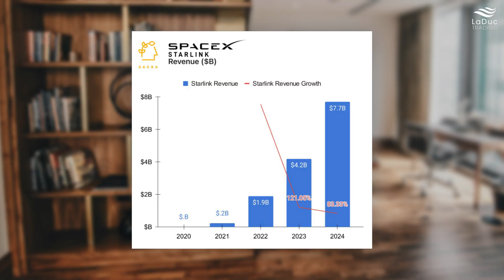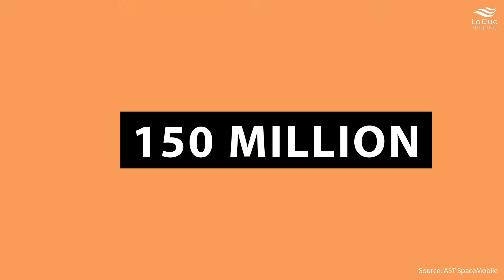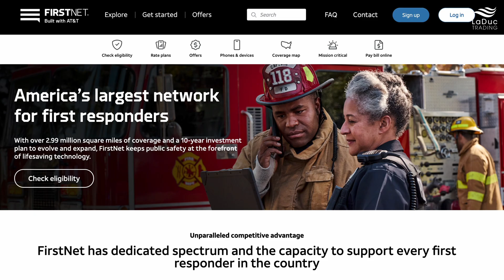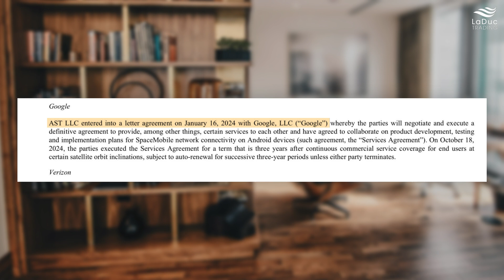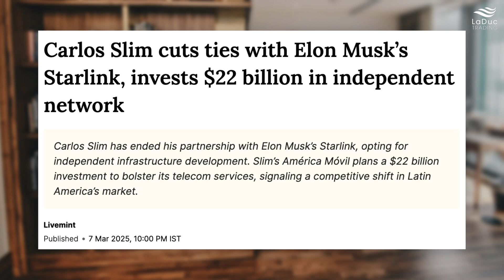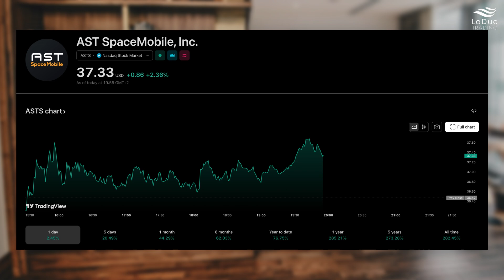ASTS: Recession & Musk-Proof Top Stock Pick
📺 In this video, Samantha LaDuc explains why she remains bullish on AST SpaceMobile, a pre-revenue satellite tech company competing with Elon Musk’s Starlink.

She highlights ASTS’s major telecom partnerships (including AT&T, Verizon, Vodafone), its unique ability to provide broadband to mobile phones even in dead zones or during disasters, and its strong institutional backing.

Despite being a high-risk play in a potentially recessionary environment, she believes ASTS could be a ten-bagger due to its high-margin model, global expansion opportunities, and growing strategic relevance.

This is Samantha LaDuc's AI avatar, but the market analysis is real and was created without AI. All financial research in this video has been submitted to LaDucTrading.com clients before it's made public.